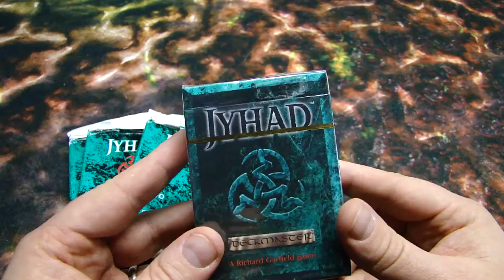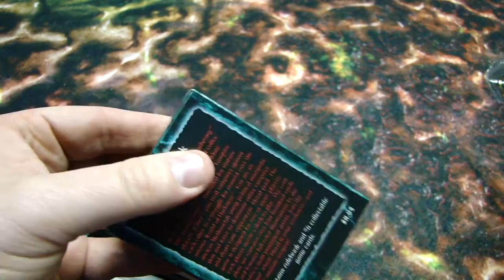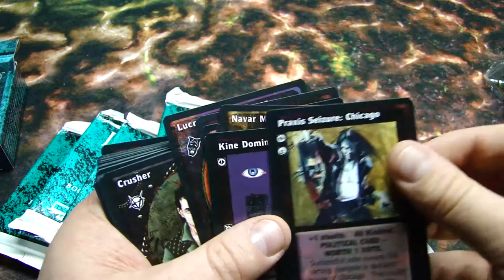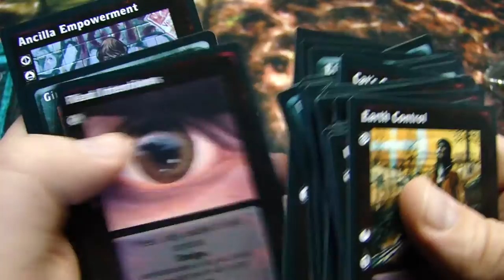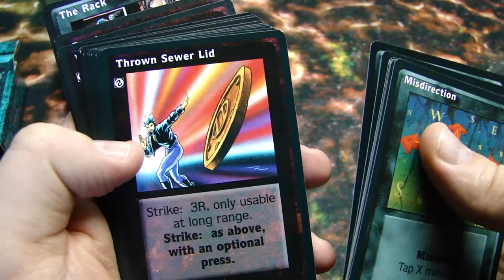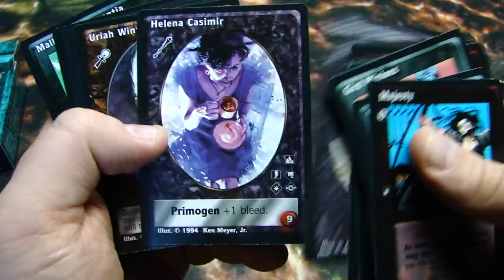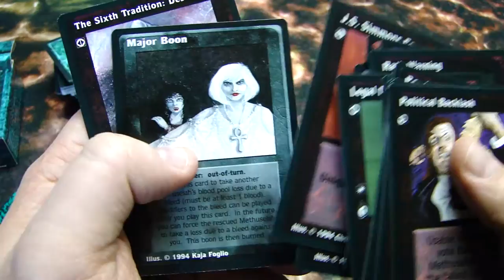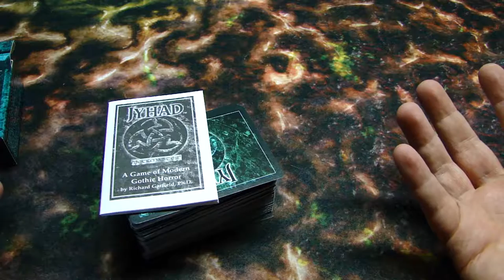Jyhad CCG Sealed Starter & Booster Unboxing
Today I go back to 1994 and open a starter and 4 boosters of the ccg Jyhad.